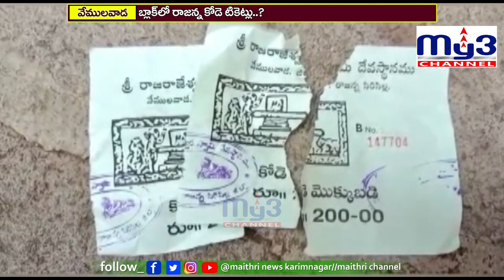బ్లాక్ లో రాజన్న కోడె మొక్కు టిక్కెట్లు...? || MY3 CHANNEL